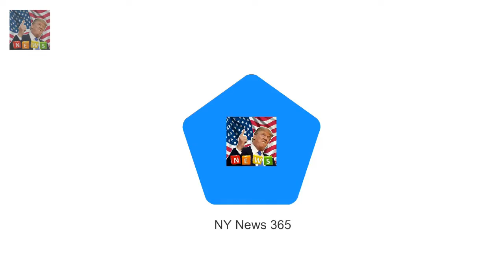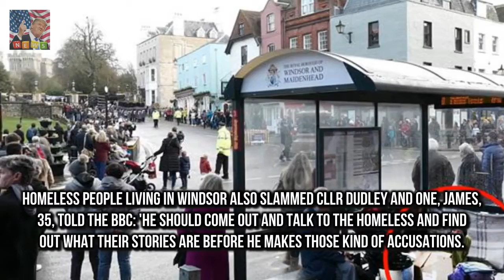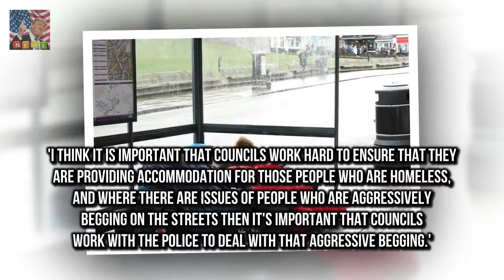Windsor beggars with homes march tourists to withdraw cash Councillor Simon Dudley has accused h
Councillor Simon Dudley has accused homeless people in Windsor of aggressive begging and intimidation He wants police to rid the epidemic of rough sleeping before Prince Harry and Meghan Markles wedding Cllr Dudley has even accused some of the homeless people of marching tourists to cashpoints for money But rough
Harrys wedding the homeless and a war of words in Windsor  On one side of Windsor High Street sta: